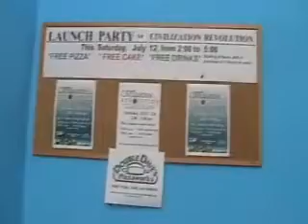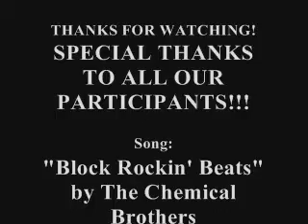Lansharx CivRev Launch Party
Civilization Revoluton Launch Party
Lansharx Gaming Center
Waco, TX